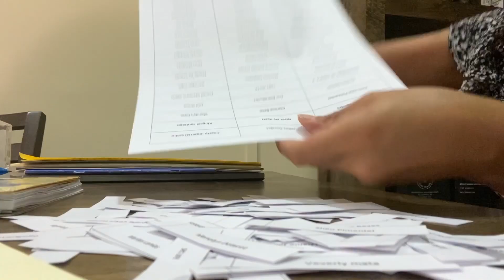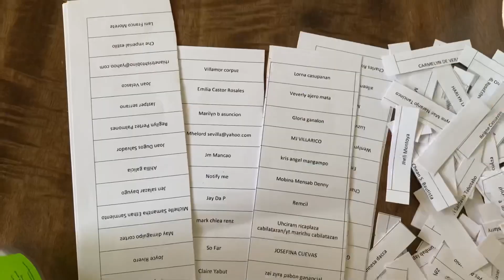UNLI WIN (March 27 GRAND RAFFLE) | Mhel’s World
Hello everyone, all your entries are now printed and it reached thousands, again!! Good luck to each one of you, Sana madami po manalo sa ating March Raffle. Keep joining Lang sa mga up coming live ko, kasi madami pa pong up coming raffle. ❤️